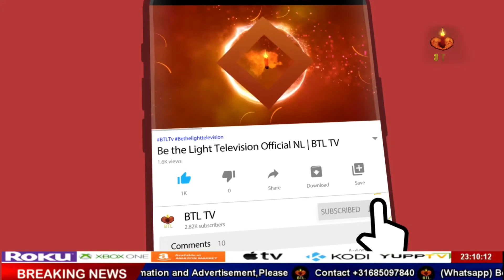Mr Anwar Lal Interview by Mr Aslam Pervez